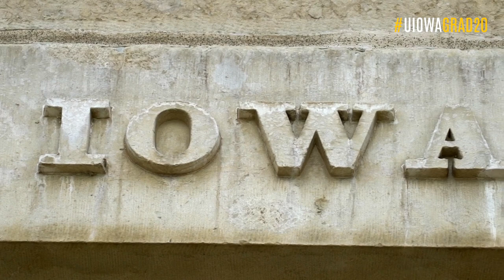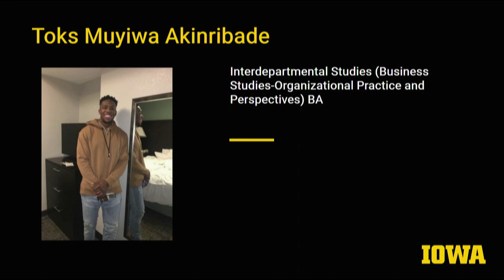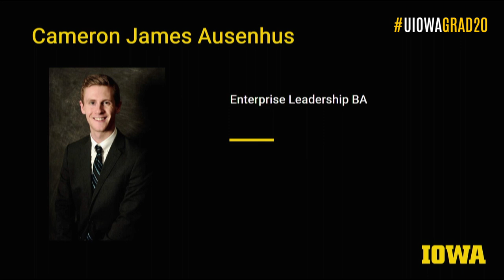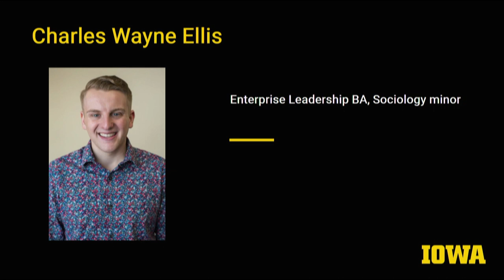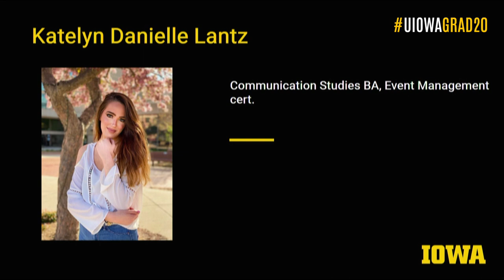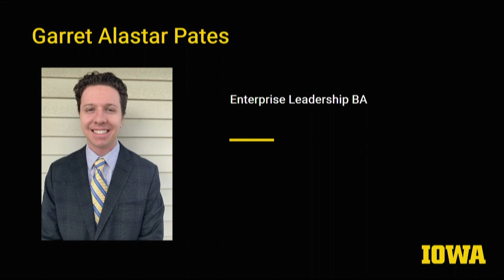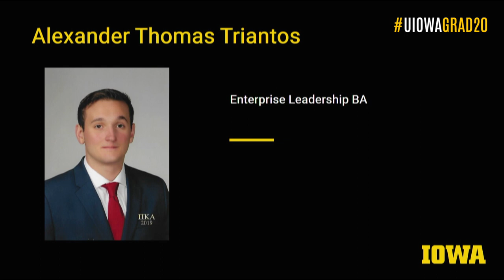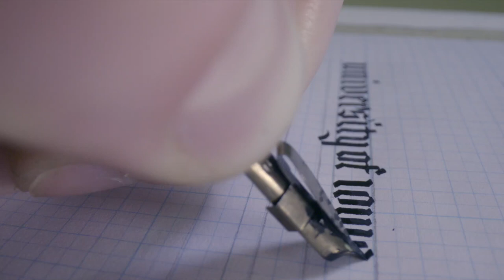College of Liberal Arts and Sciences and University College Commencement - Spring 2020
Congratulations, graduates! Welcome to Spring 2020 Virtual Commencement. Join in the conversation online using